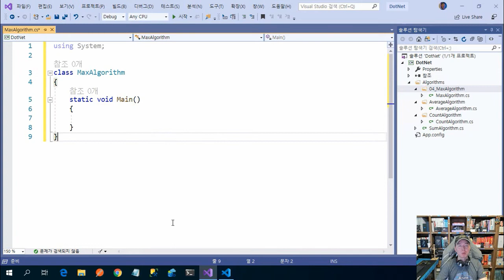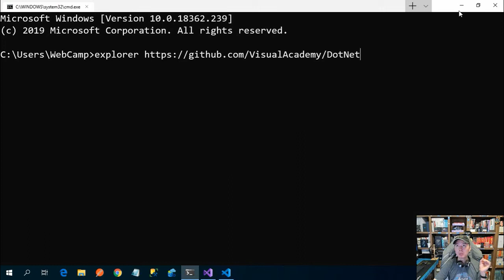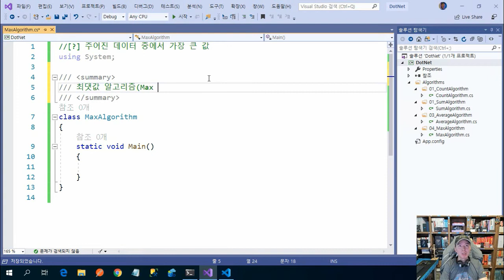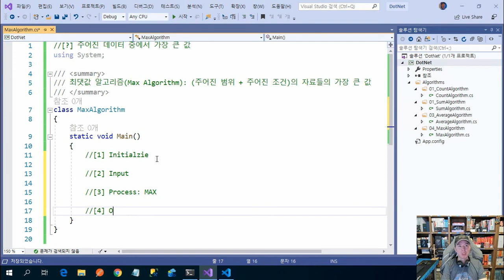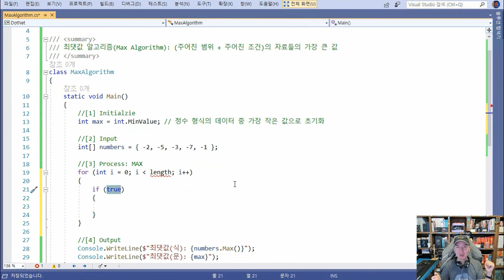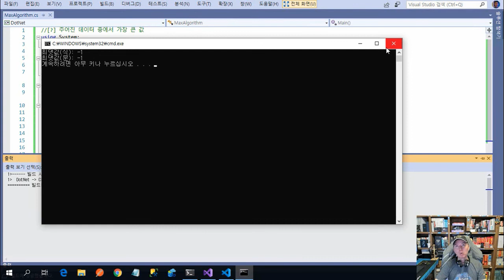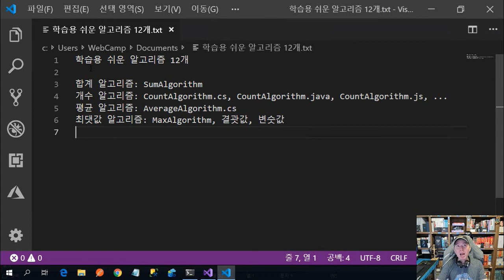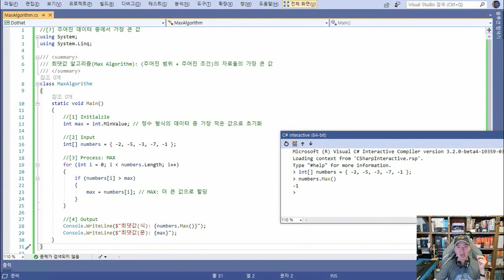[HD]쉽게 배우는 C# 알고리즘 프로그래밍 Part.2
[코딩] [HD]쉽게 배우는 C# 알고리즘 프로그래밍 Part.2

학습난이도
초급

학습대상
- C# 알고리즘 프로그래밍을 처음 접하시는 분들

학습방법
본 강의는 C# 알고리즘 프로그래밍을 학습하기 위한 part.1 해설강의입니다.

강의특징
- C# 알고리즘 프로그래밍을 수행하는데 있어 필요한 핵심적인 내용들을 강조하여 프로그램을 마스터하는데 도움이 됩니다.
- 이해하기 쉬운 선생님의 설명으로, 수강생들은 C# 알고리즘 프로그래밍에 흥미를 가지고 즐겁게 수업에 임할 수 있습니다.

1. 최댓값 알고리즘(Max Algorithm)
2. 최솟값 알고리즘(Min Algorithm)
3. 알고리즘_최댓값과 최솟값 제외한 평균값 구하기
4. 근삿값 알고리즘(Near Algorithm)
5. NearAll_알고리즘_가까운값 모두 구하기
6. 순위 알고리즘(Rank Algorithm)
7. 정렬 알고리즘(Sort Algorithm)
8. 검색 알고리즘(Search Algorithm)
9. 병합 알고리즘(Merge Algorithm)
10. 최빈값 알고리즘(Mode Algorithm)
11. 그룹 알고리즘(Group Algorithm)